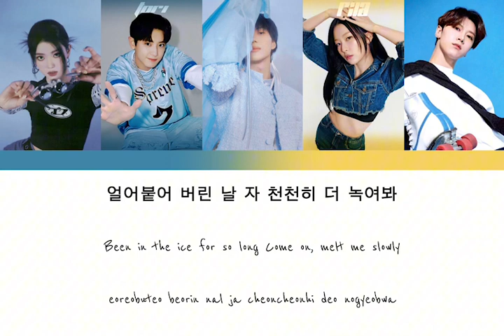𝗛𝗼𝘁 𝗮𝗻𝗱 𝗖𝗼𝗹𝗱 - 𝗪𝗼𝗹𝗴𝘄𝗮𝗻𝗴 (𝟭𝘀𝘁 𝗠𝗶𝗻𝗶 𝗔𝗹𝗯𝘂𝗺)